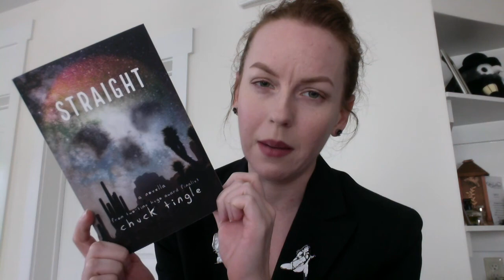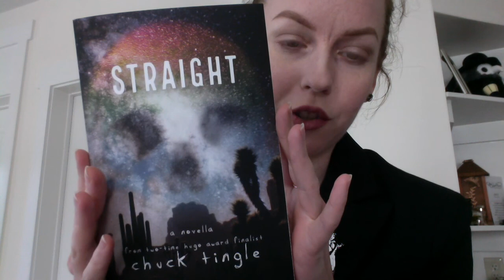Layers of Social Commentary in Straight by Chuck Tingle